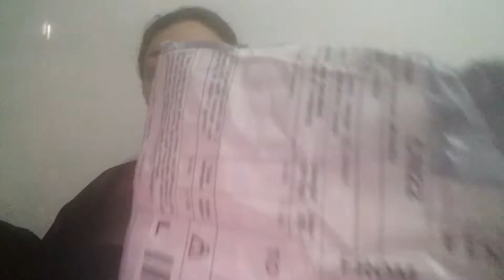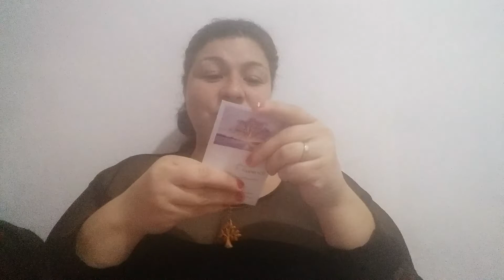Comprinhas shopee #3 deu ruim pra mim?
Parabéns para nós . Pois isto é muito importante. Beijos! 😘😍😍

Se quiserem me mandar alguma coisa, aqui vai minha caixa postal.
92330390 Rua campinas n. 4841 Mathias velho Canoas CEP.92330390 RS